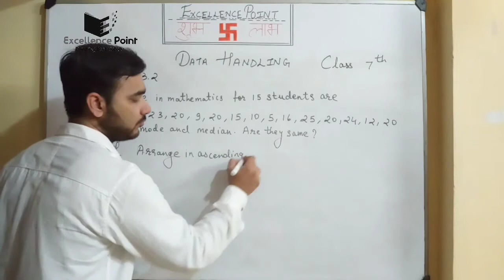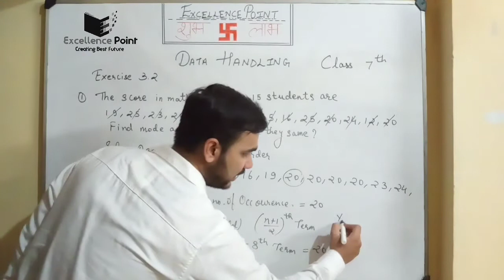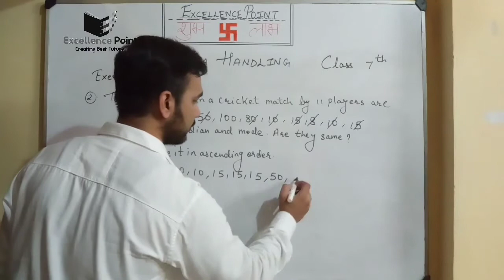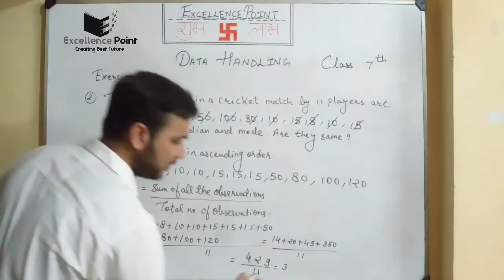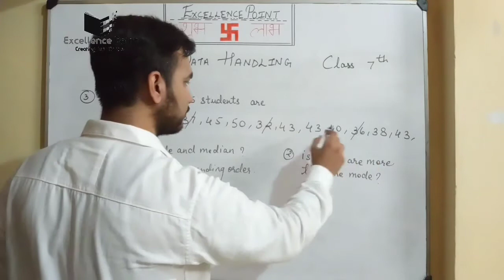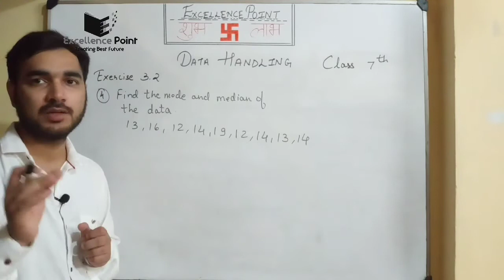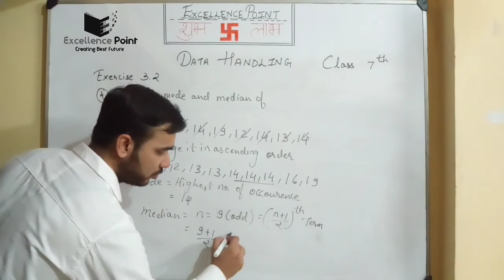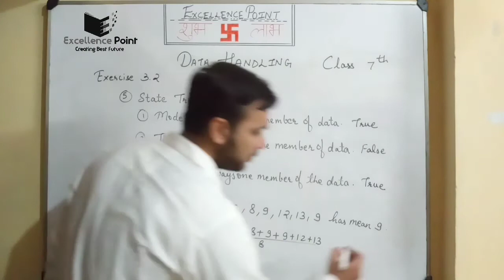Class 7th Data Handling || NCERT Solutions || Exercise 3.2 step by step explaination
Hi students
I hope so u all are enjoying my content.In this video you will see Class 7th Data Handling Exercise 3.2 NCERT Solutions. We are regularly working hard for u all during this lockdown period and uploading content on regular basis for class 7th to 10th.Also for the students who are working for compitative exams we are providing vedic math tricks.
Happy Learning...